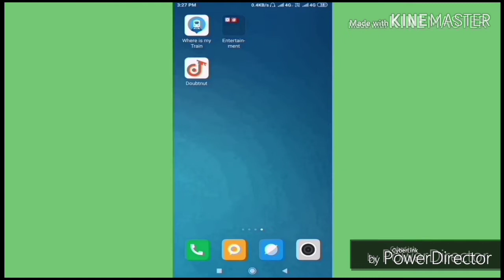physics chapter 3 notes।।विद्युत धारा।।physics nots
Hii

1) Question ki photo kheecho
2) Question ko crop karke whatsapp karo
3) Turant video solution paao

Dosto aaj ki is video me maine aapko very most important topic physics ncert class 12 chapter 3 ke notes Ko full Explain karne ki puri kosis ki hai ummeed hai ye aapko pasnd aayegi

       Part 2.

क्रम समायोजन